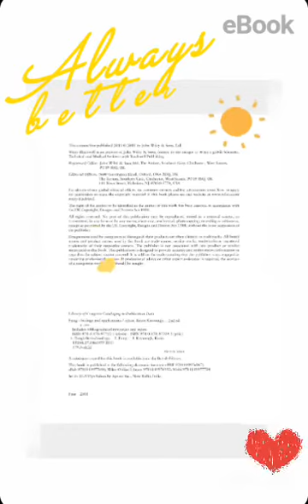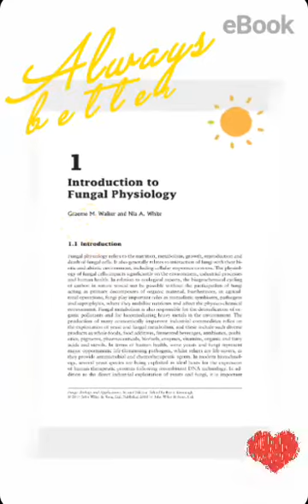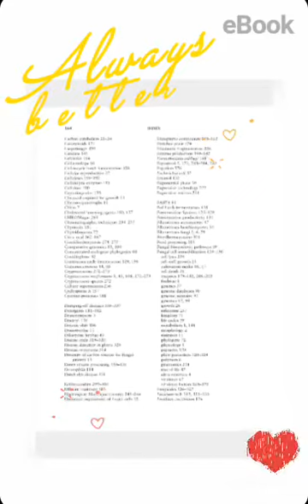Fungi Biology and Applications 2nd 2011 @ Kevin Kavanagh, John Wiley & Sons.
Video from CAVENDISH INDONESIA